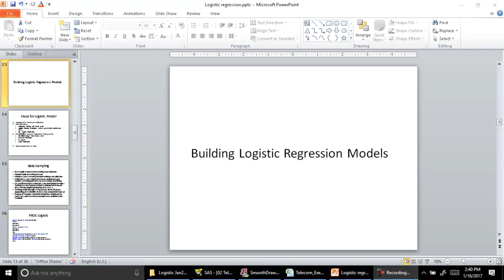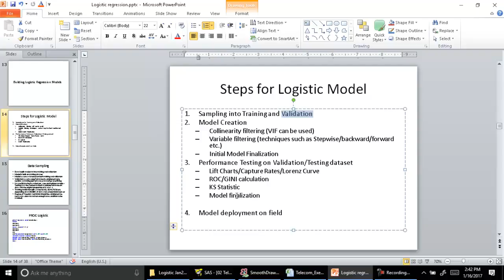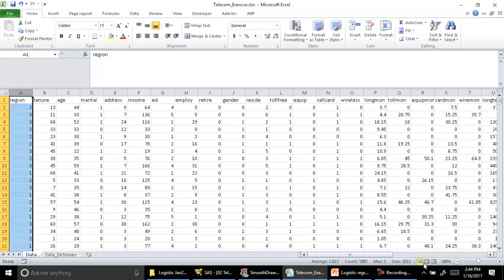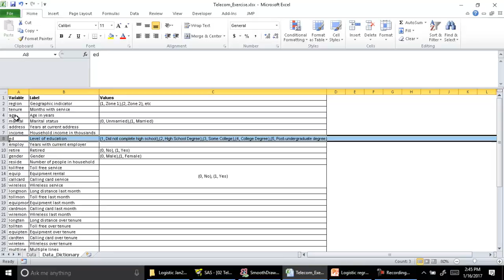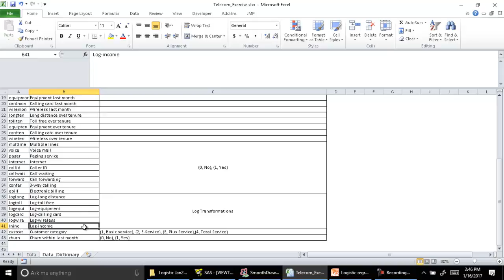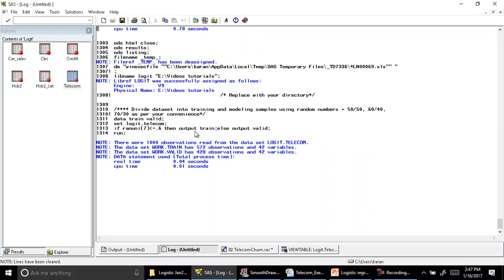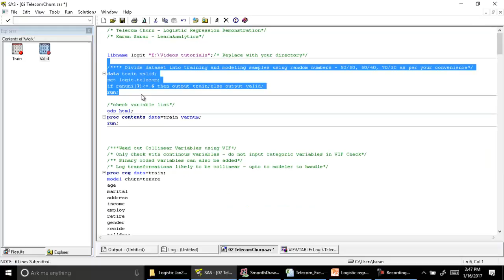6.Logistic Regression – Splitting data into Training & Validation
We launch into SAS to build our Logistic model, in the first step – we randomly partition our data set into two parts – Training & Validation. The video explains the dataset to be used – “Telecom Case Study”. The objective is to build a predictive model for subscribers who are likely to churn out.
The video briefly explains the dataset, the variables and then partitions the dataset randomly into training & validation samples.